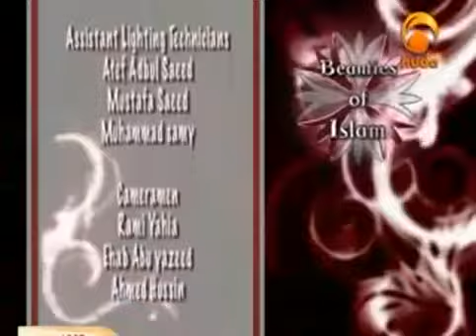The rights and boundaries in Islam lecturer Yusuf Estes